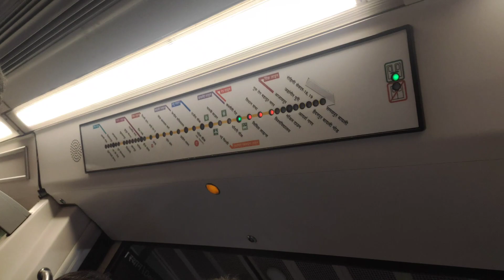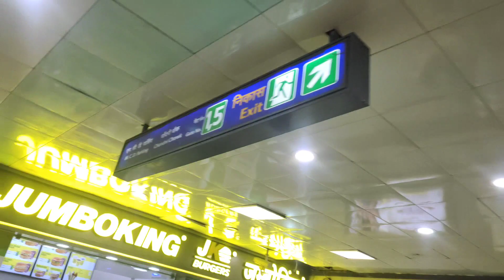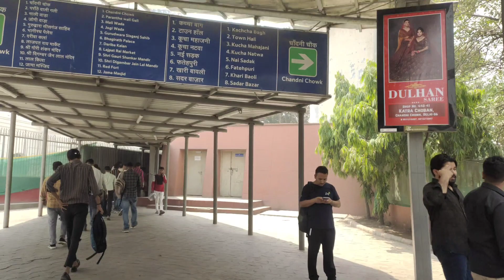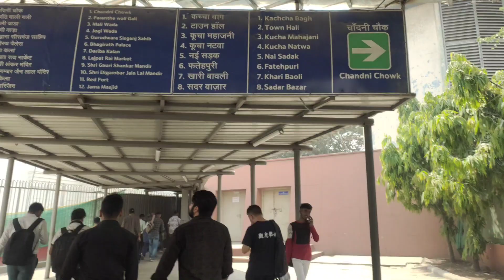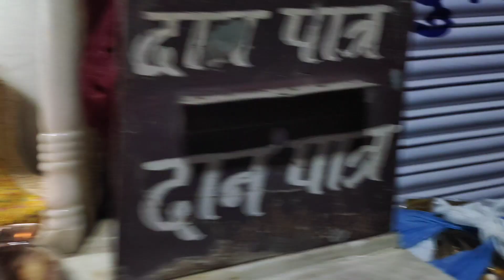दिल्ली मेट्रो रूट कश्मीरी गेट से चाँदनी चौक तक